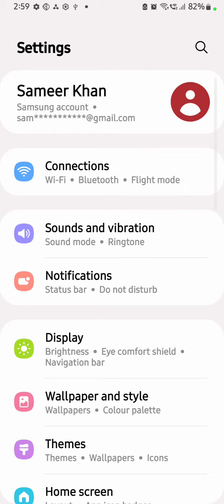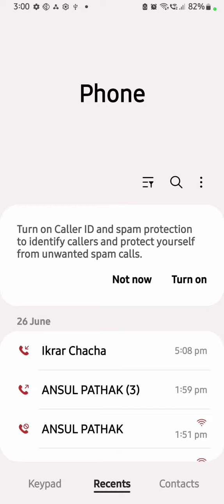Dialpad Tone Enable In Samsung Galaxy M13 5G, How To Enable Dialpad Sound In Samsung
Dialpad Tone Enable In Samsung Galaxy M13 5G, How To Enable Dialpad Sound In Samsung Galaxy M13 5G,Samsung Galaxy M13 5G Mein Dial Pad Sound Setting Kaise Karen,

Dailpad_Sound Samsung Galaxy M13 5G